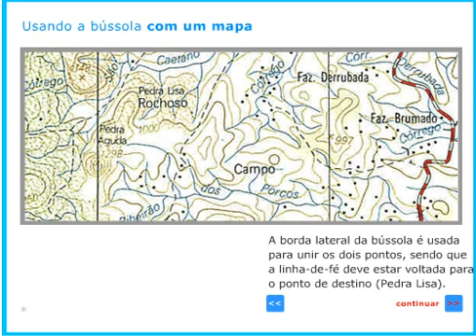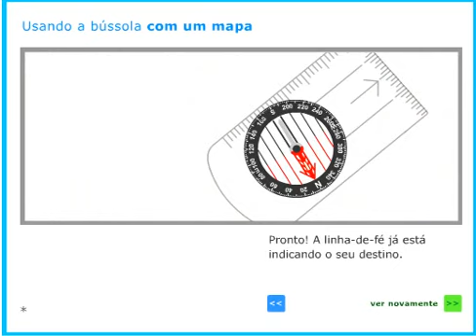USANDO A BÚSSOLA COM UM MAPA